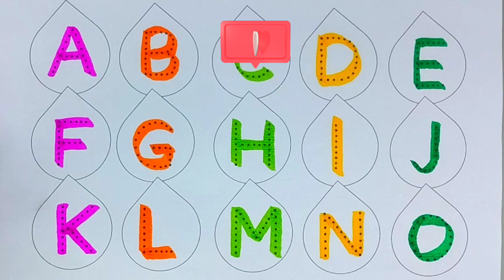A for Apple B for Ball C for Cat। abcd alphabet। rhymes। phonics song। अ से अनार क से कबूतर।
t
shivu_kids _tv
mother_learn_kids_at_homeA For Apple B For Ball C For Cat|English Alphabet For Kids|Phonics Sound|Abcd|A For Apple New Video

English Alphabet,A For Apple B For Ball With Picture,English Alphabet For Nursery |abcd|Phonics Sound|
A For Apple,B For Ball,English Alphabet For Nursery Kids, ABCD,English,Alphabet Rhymes |

a se anar in hindi, a se anar aa se aam song, a se anar aa se aam rhymes, Hindi Varnamala Nursery Rhymes,
a se anar aa se aam, a se anar aa se aam e se imli, varnamala geen hindi, alphabet song, hindi rhymes, hindi nursery rhymes,
अ से अनार, वर्णमाला, हिंदी स्वरमाला,